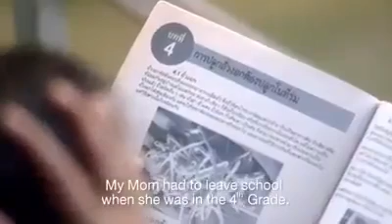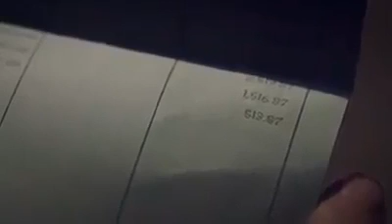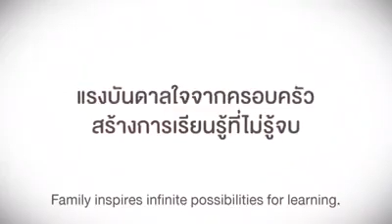On The Verge Of Losing Hope? Then Watch This Video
Do you need a dose of inspiration? Then watch this.